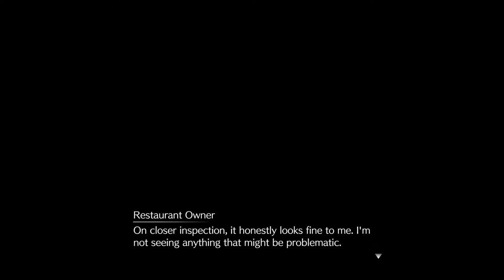Mark and mike show